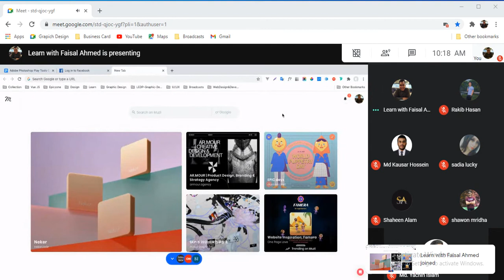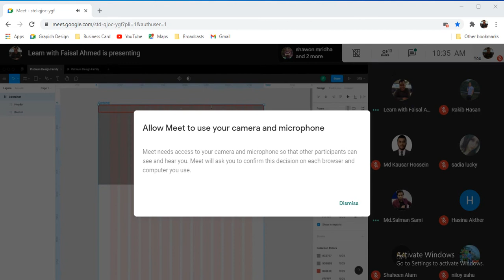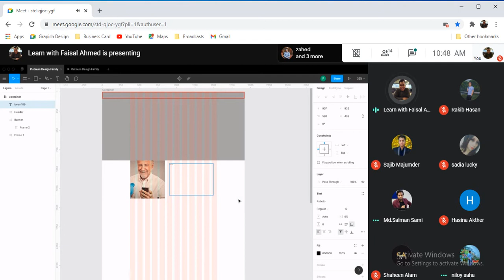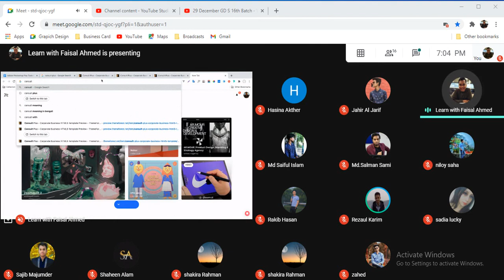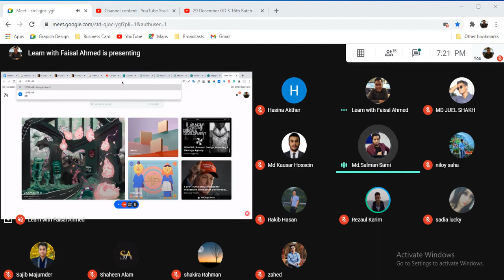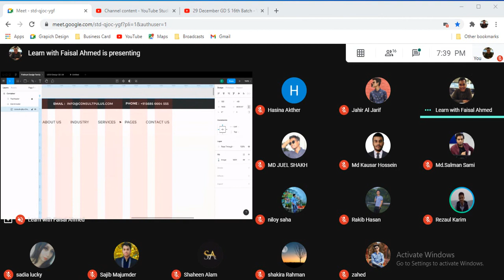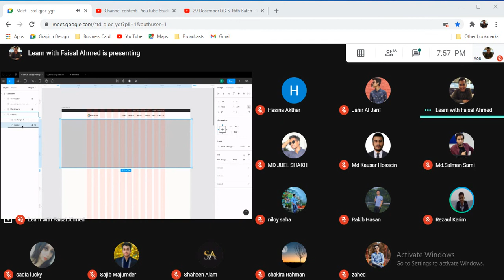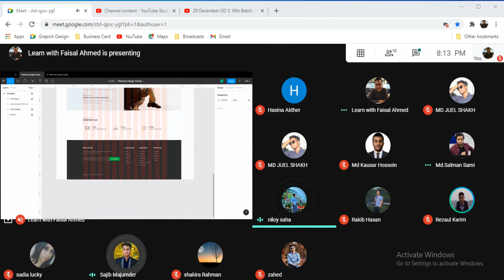29 December GD 23&24 Platinum Bltch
UI/UX